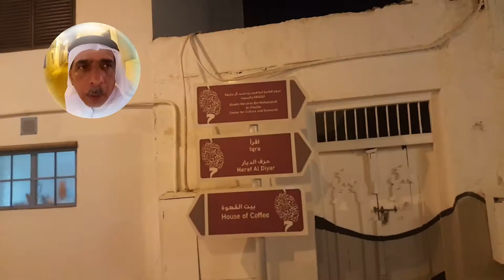Music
E m music